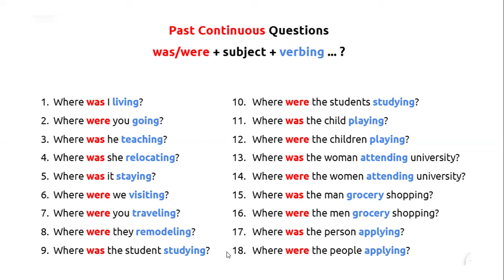Past Continuous Questions: Where, Was, Were (Beginner/Intermediate Adult English Grammar Practice)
Practice the grammar for past continuous/progressive questions. Review vocabulary, fluency, and pronunciation of subject pronouns, nouns, and verbs in this adult ESOL lesson. (ESL, ELL, ESOL, EFL, English) Color coding makes the grammar forms appear naturally to new language learners.

Subject Pronouns: I, you, he, she, it, we, you, they
Verbs: applying, attending, going, living, playing, relocating, remodeling, shopping, staying, studying, teaching, traveling, visiting, was, were

This vocabulary is useful for
* Practicing high-frequency words on CASAS adult reading and listening tests and in classrooms.
* Learning Workforce Development vocabulary for beginner and intermediate adult English learners.
* Adult ESOL classrooms and lessons.

Past Continuous Questions
was/were + subject + verbing ... ?

Where was I living?
Where were you going?
Where was he teaching?
Where was she relocating?
Where was it staying?
Where were we visiting?
Where were you traveling?
Where were they remodeling?
Where was the student studying?
Where were the students studying?
Where was the child playing?
Where were the children playing?
Where was the woman attending university?
Where were the women attending university?
Where was the man grocery shopping?
Where were the men grocery shopping?
Where was the person applying?
Where were the people applying?